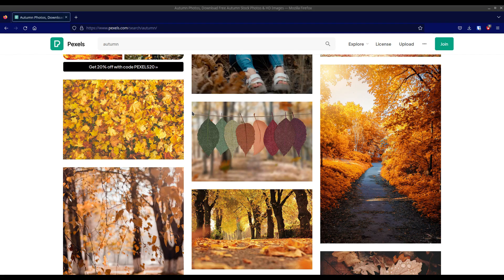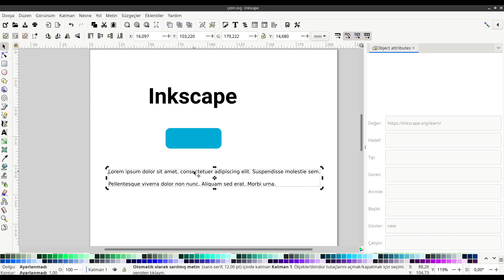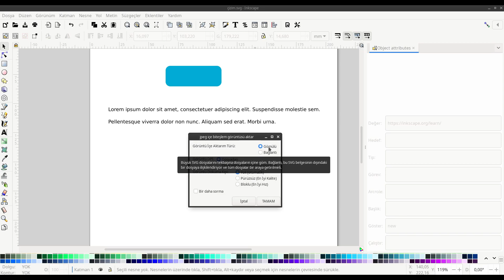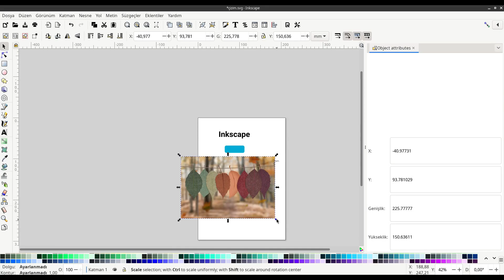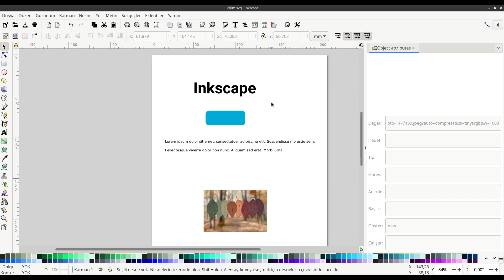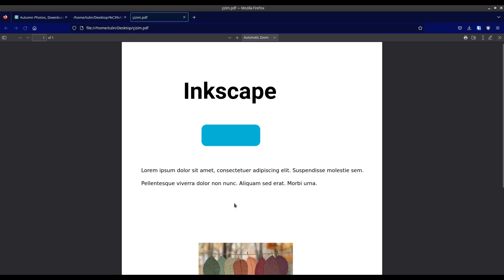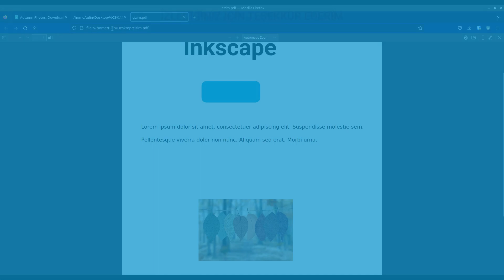Inkscape'de link (hyperlink) nasıl verilir?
Inkscape'de hem svg uzantıl hem de pdf uzantılı dosyalara link verme işlemini nasıl yapabileceğinizi anlatıyorum.